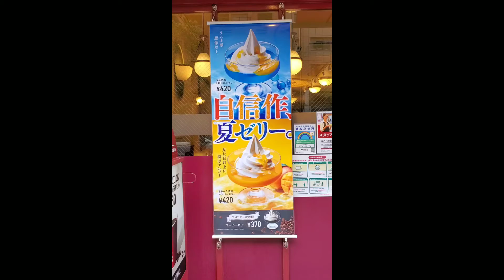【今年も残すところあと154日となりました！！！！！】今日はゼリー食べて夏を感じてるんだぜ！！！！！の回。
今日はずっと気になっていたカフェベローチェのソーダゼリーを食べてきましたぜ！！！！！！みなみです。マイアミではありませんが、マイアミビーチを感じる１日でした。

想像以上に青くてマンゴーソースが美味しくて意外といけました！！！！昔はコーヒーゼリーしかなかったのに、、これはマンゴーゼリーも食べてみたいなぁと思いましたですぜ。ベローチェ、食べ物増えたよね。いまのバイトの人大変だろうなぁと思います。(昔バイトしてました。)

THE LIQUID HAREM 第一回記念公演
"PANDORA～あけたらさいご、もどれない"

日にち: 12/10(土)

場所: 板橋ファイト！

出演者(あいうえお順):

織巴まどか(ベリーダンサー)
珠見(ベリーダンサー)
MINAMI(ベリーダンサー&写真)
大和(歌&ビジュアル担当)

■Special Guest■
弓座 翔貴(パーカッション)
わたなべまき(シンガーソングライター)

チケット9月上旬発売予定！！！

🦆ラインスタンプできましたー！！！

👹べしゃってやるからネタをくれ🔥‼️